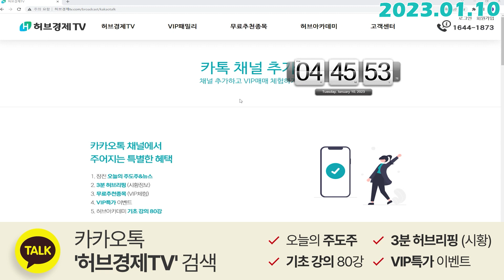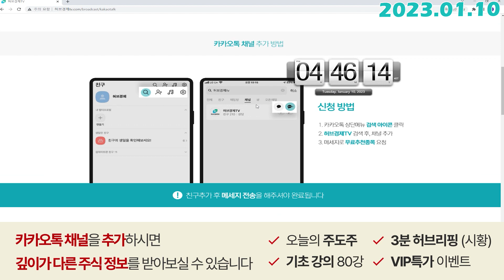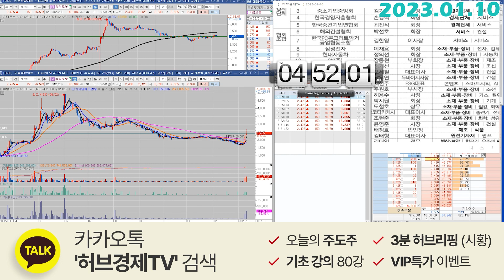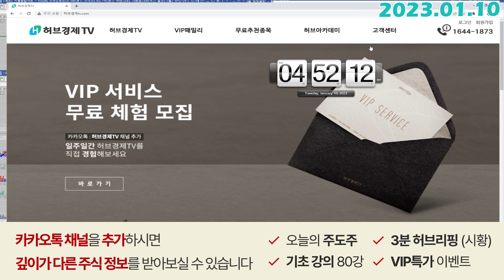휴림로봇 (090710) - 말씀드린 고점 정확하게 터치해주었죠? 추가흐름 체크하셔요